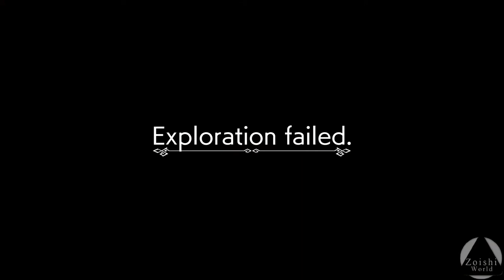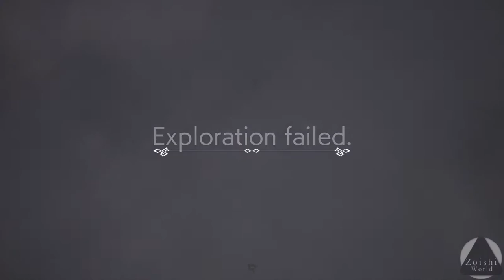EP 4: La Inamovible Ozen | MADE IN ABYSS: BINARY STAR FALLING INTO DARKNESS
Un poco de Bullying a nuestros protas y algo de historia entorno a Riko.

- Specs
CPU: i5 6400
RAM: 16GB DDR4
GPU: 1050  (2gb)